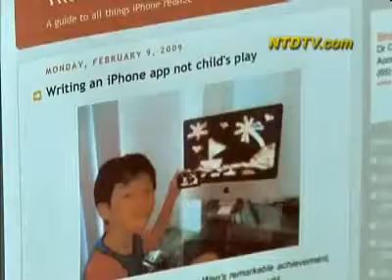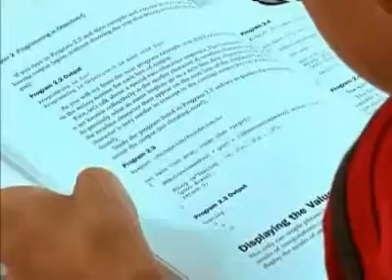9 year old Singaporean Whiz Kid create popular iphone app